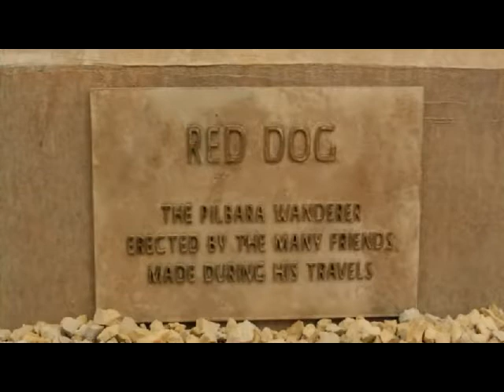Red Dog the true storey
Brian Boyd and Valerie Laughton wrote this song 35 years ago when living in Dampier Brian knew the dog and watched his many funny ways in the small town of Dampier
Brian recorded the song and has released it on CD this can be found and purchased on reddogwa.com